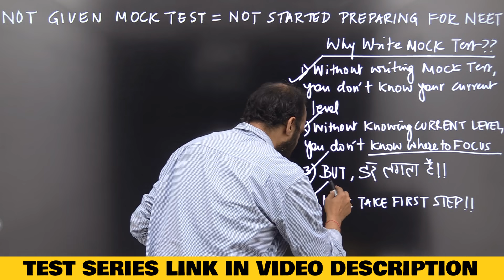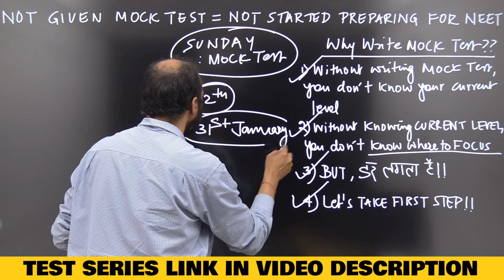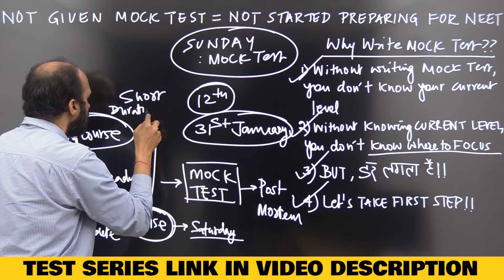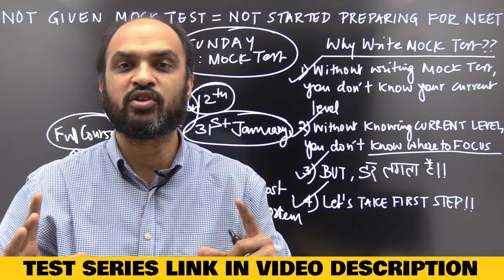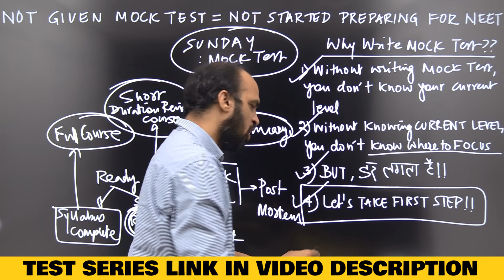CAUTION: NOT Writing MOCK Tests = Not Started Preparing for NEET -Guidance for NEET 2021 & NEET 2022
If you want to talk to Kapil sir, you can call him at 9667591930

Following are the Playlist links of 5 chapters for which we have provided complete videos FREE so that before you purchase, you are able to evaluate whether the course will help you or not: